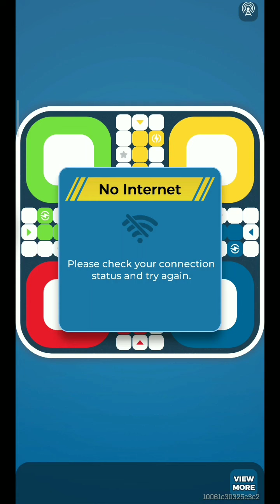Mpl Ludo Win Gameplay #10 | Mpl Ludo win tips & Tricks | mpl ludo se paise kaise kamaye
Amazon Prime Music Free

Sell On Amazon

Amazon Business

Mobile Game Controller Finger
Computer Keyboard Mouse Pad
Wired Gaming Mouse
Gaming Laptop
Gaming Wired Keyboard
Gaming Headphone
Gaming Smartphone

[GAMES WORLD]

The extreme gaming. All Android And PC Game play i will show you here.
you can watch how to play these games with tricks.

ABOUT THIS GAME:
Ludo is board game played between friends and family. Best casual dice game!